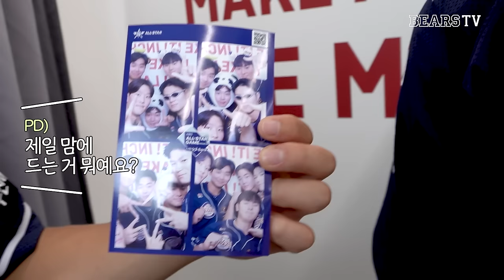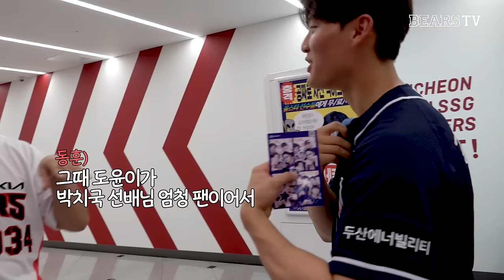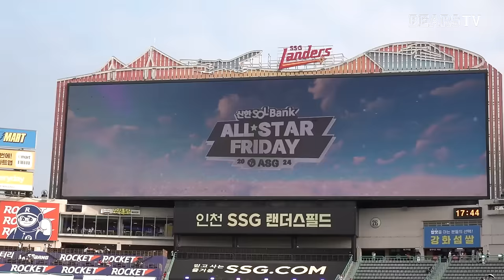종성이 안타 몇 개 칠거야? 👦🏻 종성: one hundred!!!!!! | 쌀알들의 퓨처스 올스타 비하인드🌟 (07.05)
아 행복했던 올스타였다~🎶 (꿈만 같았었지…)
자막 오타로 인해 수정 후 재업로드합니다. 시청에 불편을 드려 죄송합니다.

홈런 레이스 비하인드는 새벽 중 업로드 예정입니다 🫡
7/6 올스타전 영상은 일-월에 걸쳐 순차적으로 발행될 예정이니 많은 시청 부탁드립니다 🙏🏻